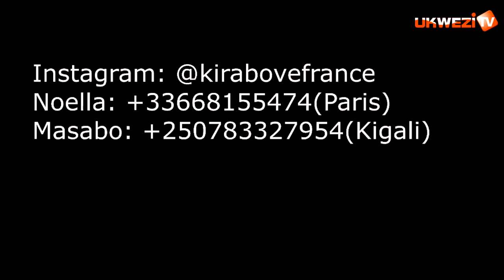PASTOR EZRA MPYISI: NDIHO ARIKO NUBUNDI NZAPFA, N'UWABESHYE KO NAPFUYE AZAPFA KANDI NAMWE MUZAPFA